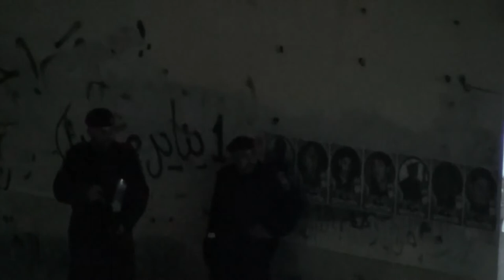قمع مظاهرات في بلدة سار 29/12/2014 Bahrain